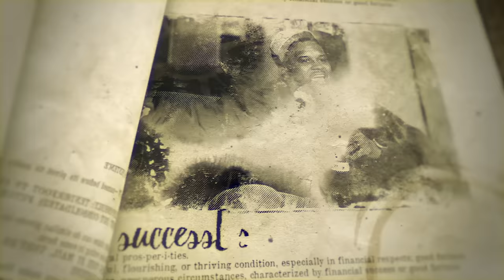Spice Adams Life After NFL, Comedy as a Form of Therapy, Alter Egos & Fatherhood | The Pivot Podcast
Spice Adams life after NFL, comedy a form of therapy, alter egos & fatherhood

Don’t miss out on all the action this week at DraftKings!  Download the DraftKings app today! Sign-up using or

Former NFL player Anthony "Spice" Adams who is often called by his peers and followers "The funniest guy I know" joins Ryan, Channing and Fred for a colorful conversation covering everything from football to family to finding a second act with a new career. We often hear people say how various forms of comedy are often ways for individuals to hide insecurities or make up for areas they try to keep hidden from the public and then there are those unique humans who just have a special glow and ability to lighten any situation they find themselves in...Spice Adams is that guy.

Sharing with Ryan, Fred and Channing, Spice opens up on how having his dad go to prison when he was 4 yrs old affected his childhood and created a tight bond with his mother who encouraged him to always be himself and never give in to those who made him feel less than. His love for football started at a young age and it gave Spice purpose and the meaning of what it was to really love something and uphold commitments. From his youth teams to playing at Penn State to getting drafted in the league to playing eight years in San Fran and Chicago as he was known as locker room guy and the one everyone could count on
to keep the team's spirits up or find a way to brighten someone's day. Spice took this gift and turned it into a 2nd career, filming his
stories and everyday life which has now become a viral social movement
and a lifestyle.

With an abundance of gratitude for his family, life and lessons he learned growing up, he talks how he wouldn't trade it for anything,
even the hard times of not having his dad around growing up but today is able to say how proud he is of his father who was able to start
over and create a life for himself when he was released at prison after 2 decades and was able to even make it to watch him play
football with Chicago.

Known as a Mama's boy by his friends and former teammates, Spice talks about his rock in life and shares the story of how he met his wife early on in college and how forming a strong friendship was the foundation of a lasting marriage and the keys to what has made them work through it all. Focused on being an amazing dad and always present, Spice prides himself in being the best father he can always showing up for everything, big and small, so his children never know what it's like to not have him apart of their life as he had to experience for so many years as his dad was locked up.

Fridays are special drops during football season at 3:30pest.

gamblinghelplinema.org (MA), Call 877-8-HOPENY/text HOPENY (467369)
(NY). Please Gamble Responsibly. Call 1-800-NEXT STEP (AZ),
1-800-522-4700 (KS/NH), 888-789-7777/visit ccpg.org (CT), 1-800-BETS
(WV). 21+ (18+
NH/WY). Physically present in AZ/CO/CT/IL/IN/IA/KS/LA(select
parishes)/MA/MI/MD/NJ/NY/OH/PA/TN/VA/WV/WY only. Void in NH/OR/ONT.
Eligibility restrictions apply.  On behalf of Boot Hill Casino &
Resort (KS). Valid 1 per new customer. Min. $5 deposit. Min. $5 bet.
$200 issued as bonus bets that expire 7 days (168 hours) after being
awarded. Bonus bets must be wagered 1x and stake is not included in